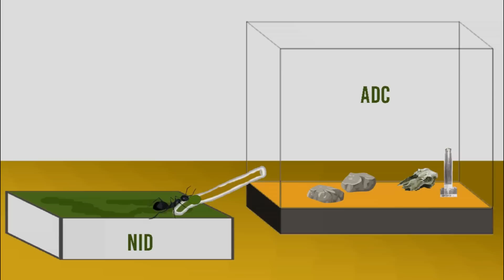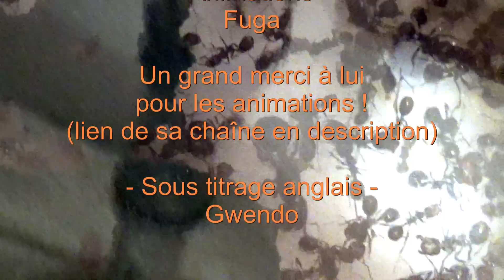Blog Messor barbarus #26.2 - Observations et hypothèses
Retour sur les observations faites lors de l’aménagement du nid creusable.

"Fourmis marqué" :
Temnothorax albipennis (laboratoire de Nigel Franks - Robinson et 2009; Morell 2009)

Film et montage :
Yacci

Animations :
Fuga

Sous titrage anglais :
Gwendo

Musique intro:
On the Back - Jingle Punks

{ LIENS EXTERNES }

Ce forum vous est proposé pour toutes vos questions concernant l'élevage des fourmis.
Amateurs et confirmés sont les bienvenus.

Merci d'avoir visionné cette vidéo, n'hésitez pas à laisser un commentaire afin de me donner vos avis et/ou remarques sur celle-ci.
Tout les commentaires concernant des questions quelconques sur l'élevage des fourmis restera sans réponse de ma part, il y a un forum prévu à cet effet :

Merci & boujou !